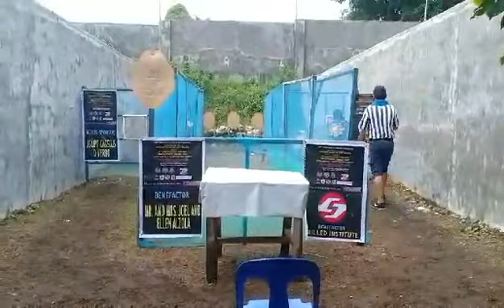my papa is firing